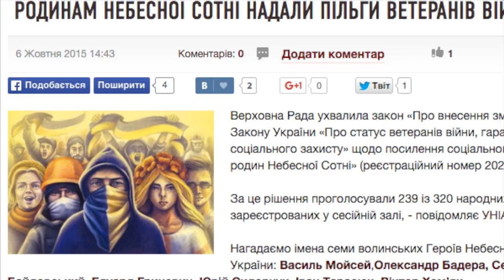Від четверга до четверга: огляд подій на Волині (1-8 жовтня 2015 року)